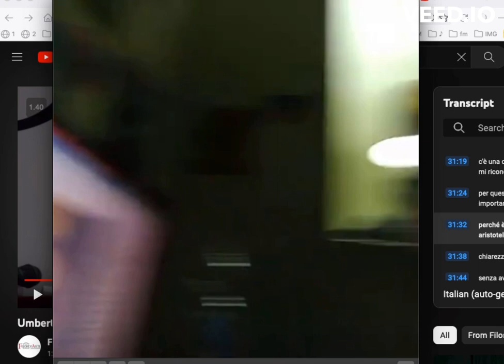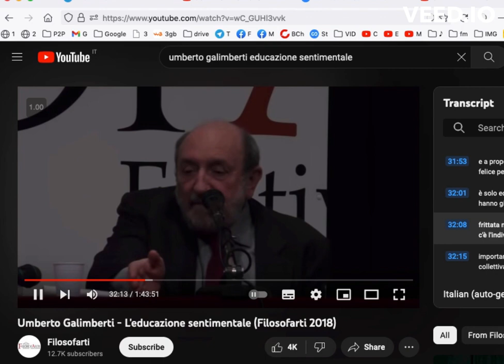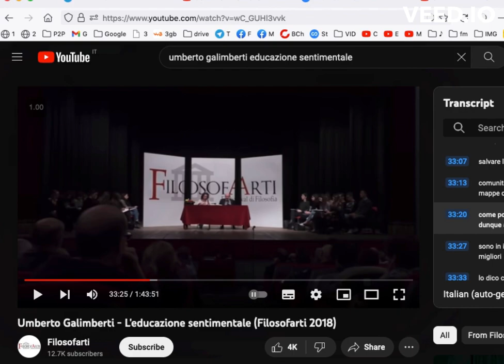I cristiani non possono essere buoni cittadini